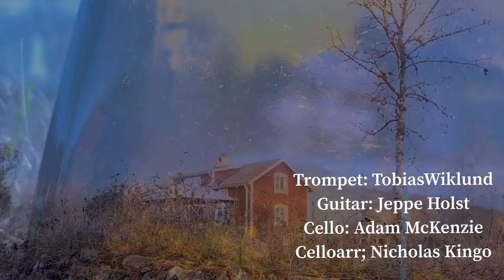Det gamla huset lyrics: Edith Södergran music: Anna Kruse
" Det gamla huset"

From Anna Kruses 4th album - al with lyrics from Edith Södergran 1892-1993.
The album got 5 of 6 stars al over Scandinavia and was releset sept. 2021.
Stina Ekblad reads the poem
Vocal: Anna Kruse
Guitar: Jeppe Holst
Trompet: Tobias Wiklund
Cello: Adam McKenzei
Video by Anna Kruse